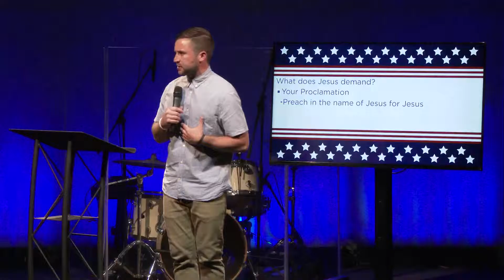Preach Jesus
Are you proclaiming Jesus? Colossians 3:17 shares that Jesus demands our proclamation. Our invitation to serve Jesus in word or deed must always be done in the name of Jesus.